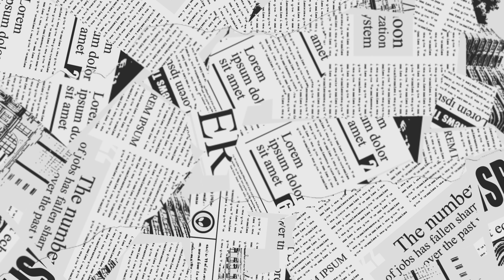2023 wrap up video, speaker cable giveaway winner plus favorite components and albums of the year.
What's everybody thank you for one fantastic year and here's of course to the next one.

Rob Cohen, I will contact you via email and send me your information and enjoy the cables.

Here's a link to the reviews of my favorite components of 2023,

And here's a list of my favorite albums I've heard this past year.

Madlib-Shades of blue
Yusef Dayes- Black Classical Music
Damon Locks- New Furture City Radio
Hiroshi Yoshimura-Green

Anyway everybody thanks again for the fantastic 2023 and excited for everything that's going to be better in 2024.

0:00-0:34 introduction
0:34-2:25 speaker cable giveaway winner
2:25-6:16 favorite components of 2023
6:16-14:42 favorite albums of 2023
14:42-15:04 wrap up, and thanks for the great year